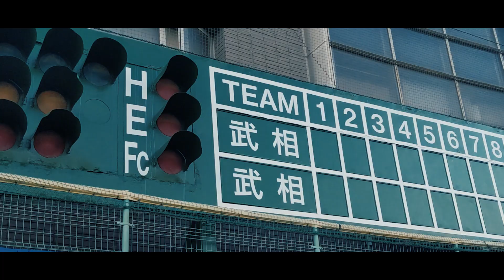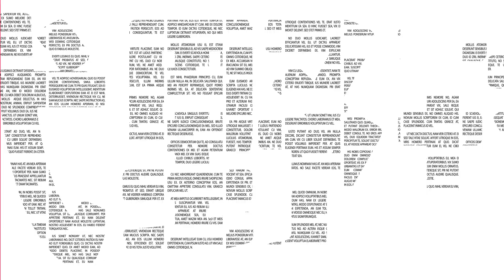【古豪復活】武相高校硬式野球部【部活紹介】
こんにちは。武相学園YouTubeチャンネルです。
ボクシング部、弓道部に引き続き、硬式野球部の紹介動画を公開いたします。
2022年7月に人工芝となり、新しく生まれ変わったグラウンドでの活動の様子を記録しました。

現在、東京ヤクルトスワローズで活躍する塩見泰隆選手や、北海道日本ハムファイターズの井口和朋選手を輩出した武相硬式野球部は、古豪復活を目指し、日々、全力で練習に取り組んでいます。
激戦区神奈川で、本気で甲子園を目指す球児たちを応援してください。

0:00 オープニング
1:34 練習メニュー
3:52 監督インタビュー

◆提供
Powered by 武相学園